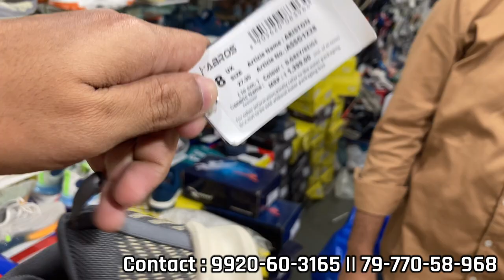Trending Shoes New Collection || Left Right Footwear || Goregaon || Premium & Normal Varieties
Description :
Shop Name : Left Right Footwear
Address : Goregaon west, Near Goregaon railway station, Goregaon (w), Mumbai.

My Video Gear :
Charging Adapter

My Other channels :
Asli Wholesale : m.Youtube.com/Asliwholesale
Faizal khan : m.Youtube.com/faizalkhanvlogs